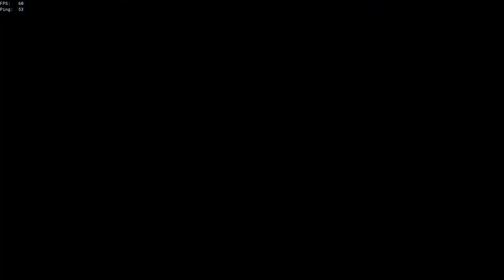Brig gets rekt, rowboat escape thwarted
guys try to escape with their loot on a rowboat but we killem